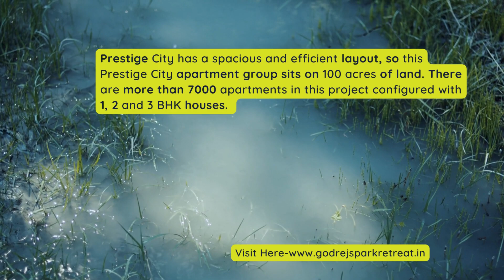Why homes in Sarjapur are outshining Bangalore at Godrej Park Retreat?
This is a superb segment of apartments developed by Godrej Properties on Sarjapur Road. The property is equipped with luxury 2 and 3 BHK houses on the site. This is a pre-release property awaiting RERA approval. Property would be released quickly and ownership would last 3 years from the release date. Godrej Park Retreat is an energetic property with high-rise residential buildings, wide open and green spaces, facilities and services.

The design of this layout was done by efficient team with modern architecture and robust structure. The units are stylish with good ventilation and fresh air. Godrej Properties has provided luxurious comfort and exciting onsite facilities to keep us busy and happy for a lifetime. This Godrej Park Retreat is an effective place to settle for with its great location, ambiance and cheap deals. We find many housing projects in the garden city.

Projects abound here. This gives us the opportunity to choose from the huge options available. Real estate generates a lot of money, we have to be more careful when making decisions.